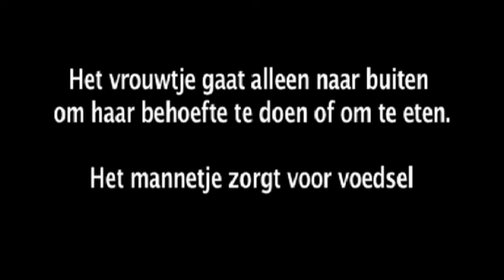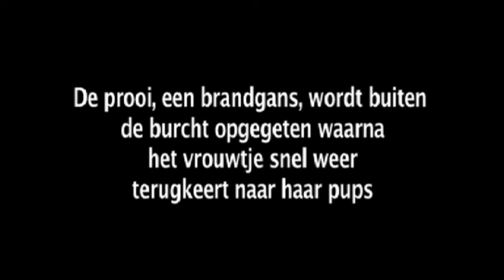(90) VOLG DE VOS - WEEK 4/2011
De pasgeboren pups zijn in beeld